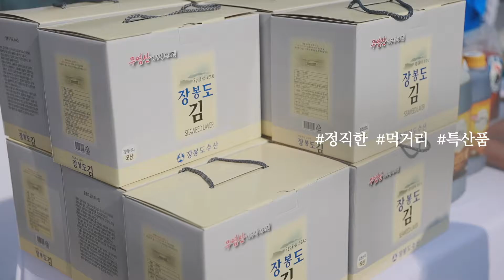동화같은 섬, 장봉도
한국어촌어항공단 인천어촌특화지원센터
어촌 뉴딜 사업